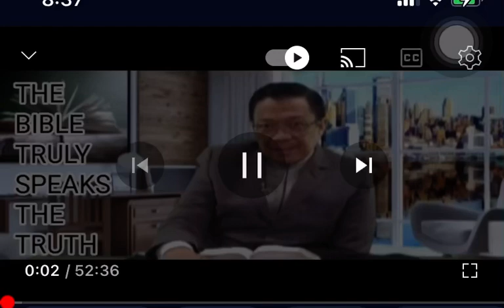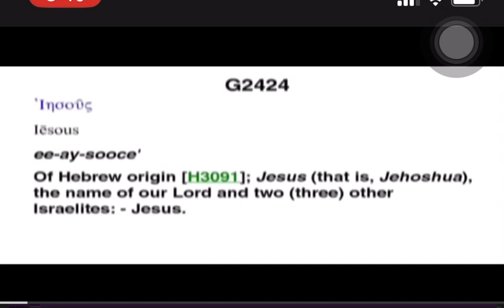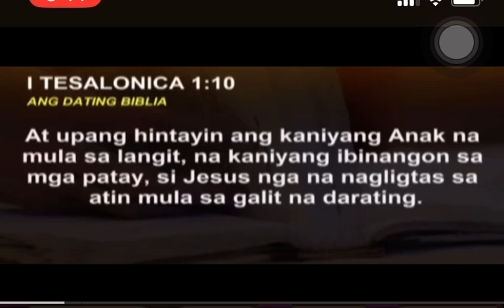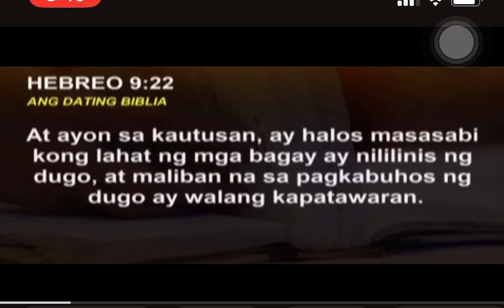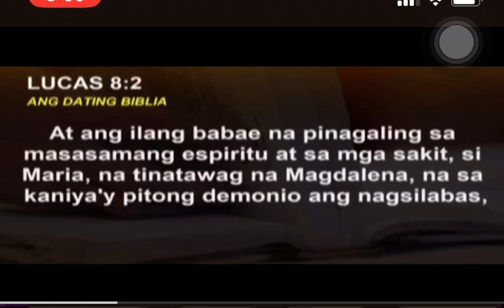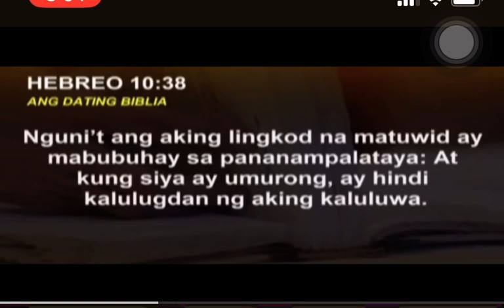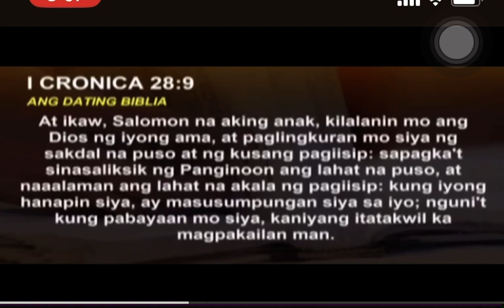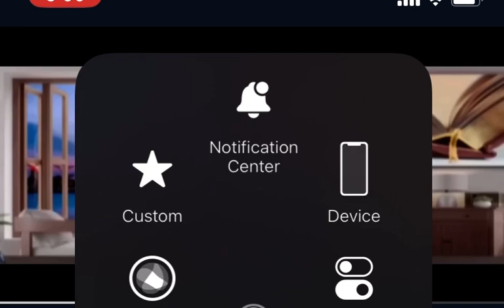definition of salvation according to the bible by bro. eli soriano.